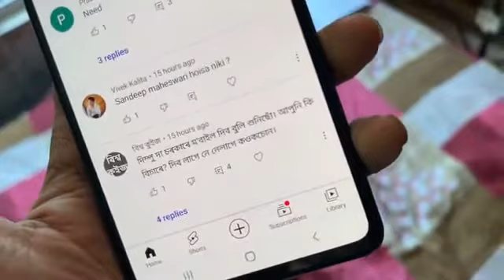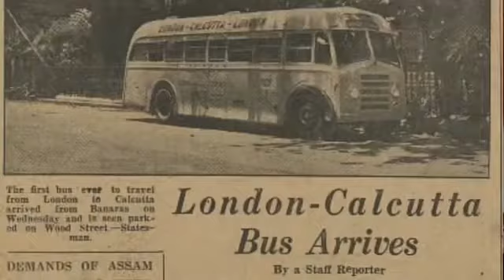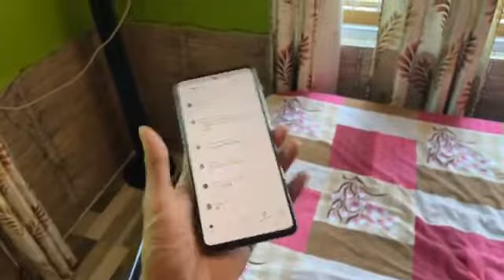kun moi kun toi - অলপ ধুনীয়া question লৈ - Dimpu Baruah